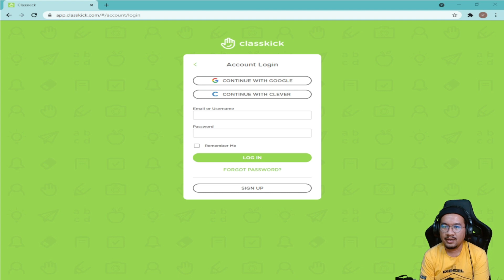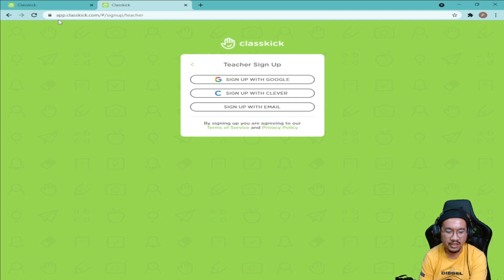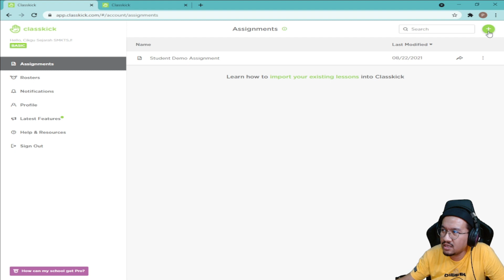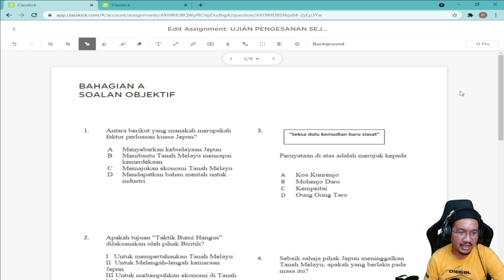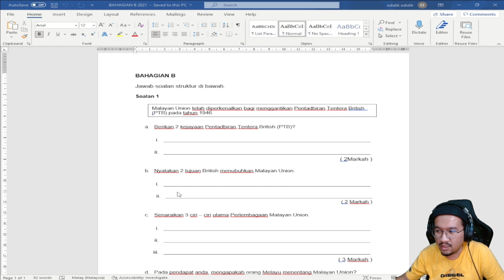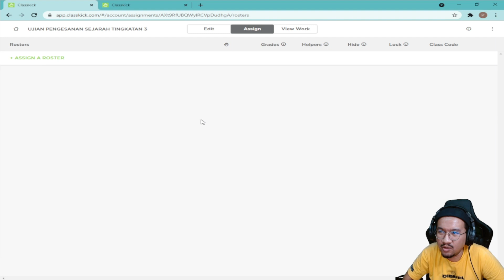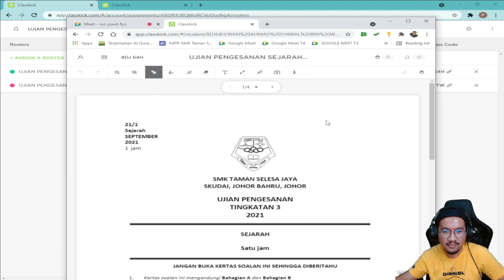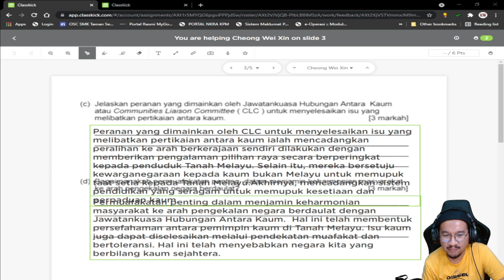TUTORIAL PEMBINAAN SET SOALAN MENGGUNAKAN APLIKASI CLASSKICK